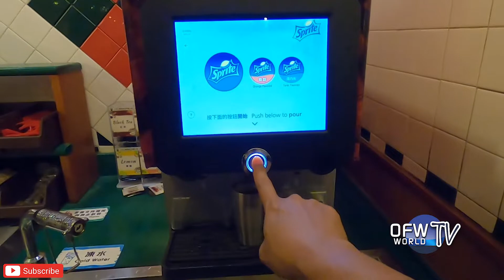Paano Kumain ang Mayayaman | Birthday Treat sa Hong Kong | Saizeriya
@OFW Christian Family